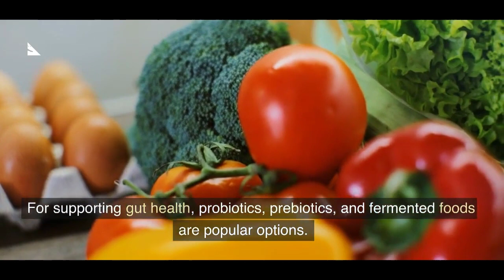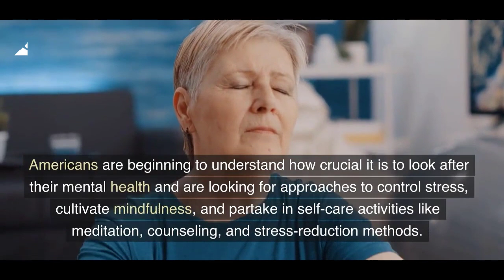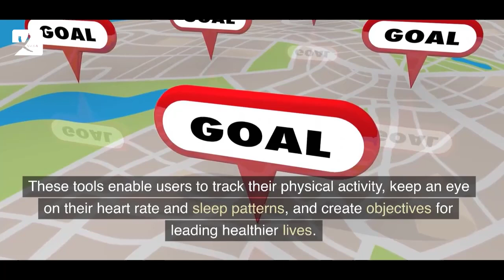Healthy Info That Is Popular In America's Super Power Country - VAXA POST